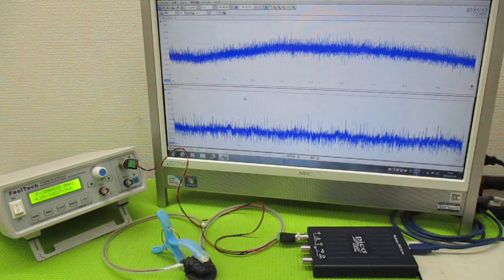メガヘルツの超音波発振制御プローブ製造技術